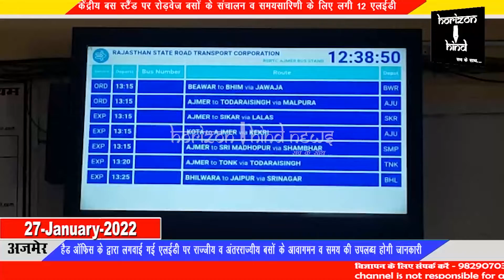केंद्रीय बस स्टैंड पर रोड़वेज बसों के संचालन व समयसारिणी के लिए लगी 12 एलईडी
हैड ऑफिस के द्वारा लगवाई गई एलईडी पर राज्जीय व अंतरराज्यीय बसों के आवागमन व समय की उपलब्ध होगी जानकारी
अजमेर के केंद्रीय बस स्टैंड पर अब रेलवे स्टेशनों की ही तरह बसों के आवागमन व समय सारणी की जानकारी हेड ऑफिस द्वारा लगाए गए एलईडी टीवी पर उपलब्ध हो सकेगी। हेड ऑफिस जयपुर की ओर से अजमेर बस स्टैंड पर 12 एलईडी टीवी लगाए गए हैं जिनका कंट्रोल हेड ऑफिस से ही है। उन्हीं के माध्यम से इस पर राज्जीय व अंतरराज्जीय बसों की समय सारणी, स्टेटस रिपोर्ट और विज्ञापन दिखाए जाएंगे। सीबीएस आगार मुख्य प्रबंधक राकेश सारस्वत ने बताया कि पूर्व में यहां बढ़ती अपराधिक गतिविधियों को देखते हुए अभय कमांड सेंटर की ओर से 24 सीसीटीवी कैमरे लगाकर बस स्टैंड को हाईटेक किया गया वहीं अब हेड ऑफिस द्वारा लगाए गए 12 एलईडी टीवी पर समस्त बसों के संचालन की जानकारी और पल-पल की गतिविधि उपलब्ध होगी साथ ही विज्ञापनों के जरिए रोडवेज को आय भी हो सकेगी।